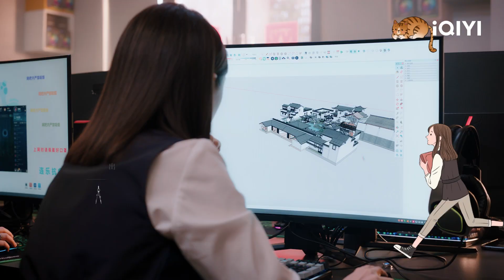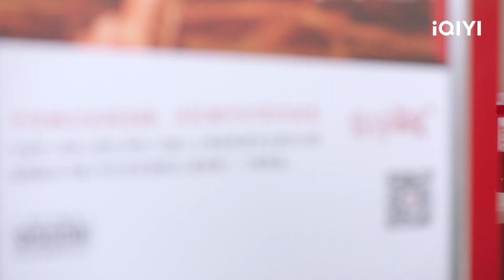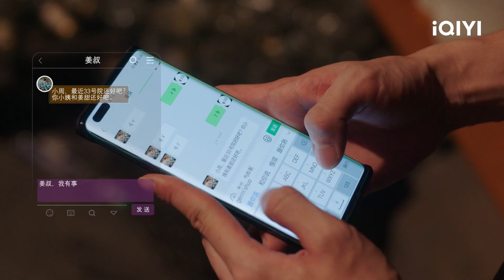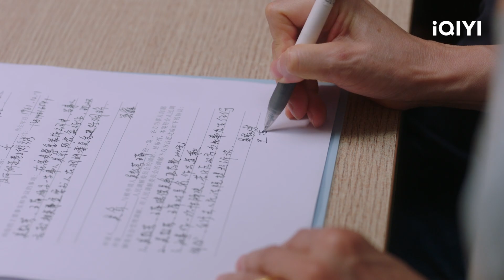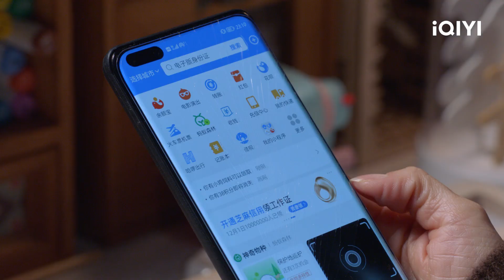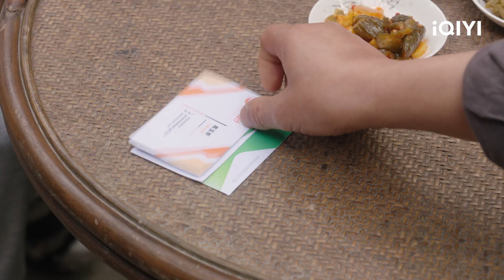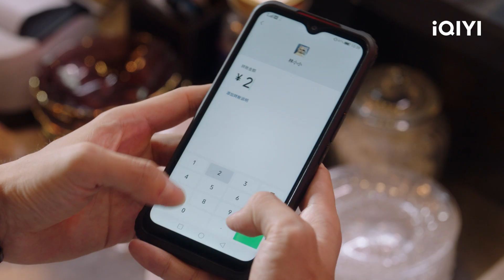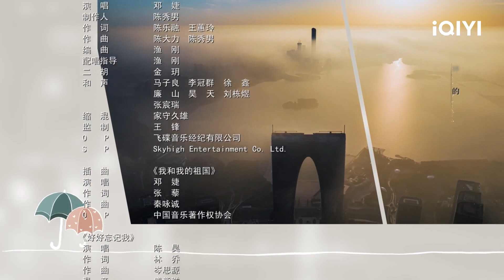Trợ Lý Của Tôi Không Đơn Giản Tập 14 | Phim Hiện Đại Đề Tài Phái Nữ Đáng Xem | iQIYI Vietnam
Diễn viên chính: Olivia Wang, Deng Jie, Bạch Kính Đình
Miêu tả:  Khương Điềm bỏ nhà đi để trở thành kiến trúc sư nội thất ở Bắc Kinh. Khi mọi thứ đang tiến triển theo hướng mà cô mong muốn, Khương Điềm bị chuyển về chi nhánh quê hương do cô xúc phạm lãnh đạo công ty. Không ngờ rằng, tại môi trường làm việc mới, cô trở thành đồng nghiệp của ông Ngô Kính Phương, một người 60 tuổi. Đối mặt với môi trường làm việc không phù hợp và kế hoạch trở về Bắc Kinh của cô bị gián đoạn do chia tay với bạn trai, Khương Điềm thất nghiệp, thất tình, không còn lựa chọn nào khác ngoài việc ở lại quê hương. Trong những ngày buồn rầu, Ngô Kính Phương từng bước xây dựng lại sự tự tin cho Khương Điềm để cô ở lại quê hương. Ngô Kính Phương cũng chăm chỉ học thiết kế từ Khương Điềm để có được chỗ đứng trong xã hội và trở thành trợ lý của Khương Điềm. Khương Điềm dẫn dắt Ngô Kính Phương tiếp tục tham gia vào xã hội cạnh tranh khốc liệt, và Ngô Kính Phương giúp Khương Điềm tìm cách hòa nhập với quê hương...

Xem Thêm nhiều phim hay khác:
✨Phim Cổ Trang: